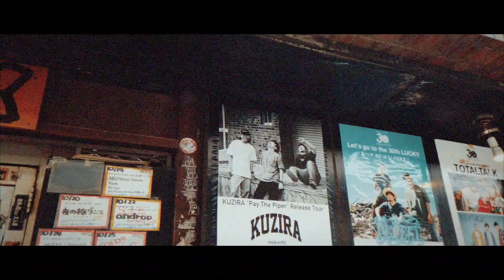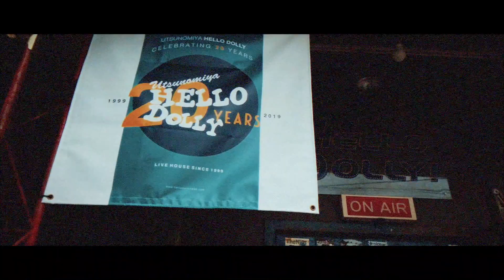KUZIRA【Pay The Piper TOUR MOVIE Vol.3】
KUZIRA "Pay The Piper" Release Tour

9/7(土)@LOCAL SOUND CALLING
9/8(日)@金沢GOLD CREEK
POT / EVERLONG / SAME / Maki / カネヨリマサル
9/12(木)@千葉LOOK
LEXT / NOSE GRIND / OWEAK / SECRET 7 LINE
9/14(土)宇都宮HELLO DOLLY
GIZMO / DYINGDAY / INFOG / 5exit